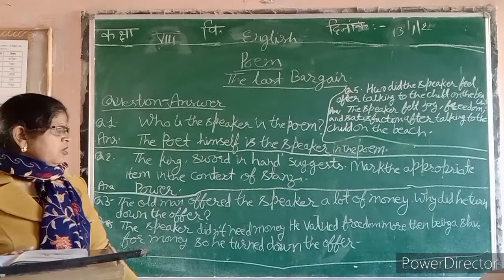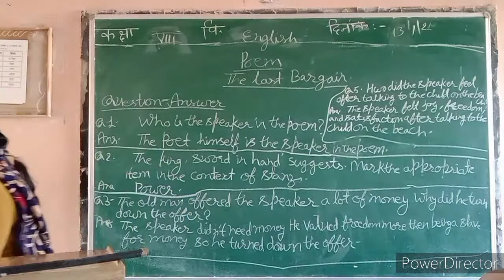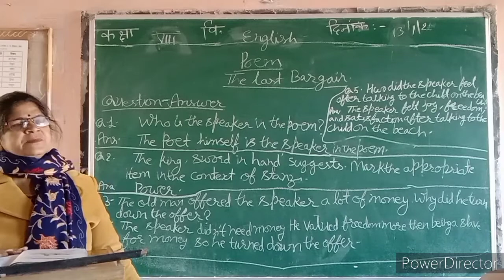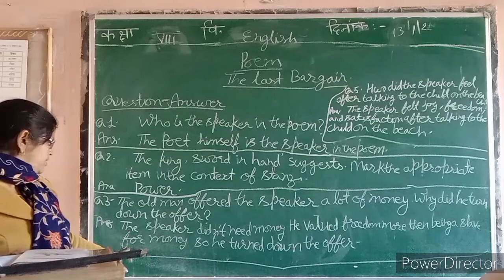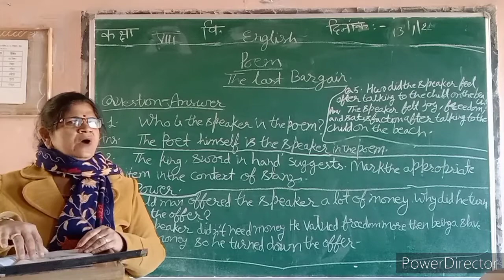कक्षा 8 विषय अंग्रेजीpoem(The last bargain)